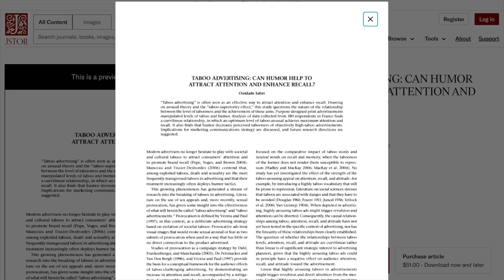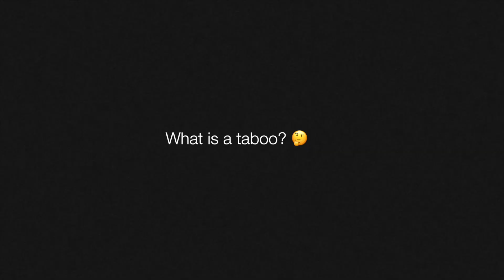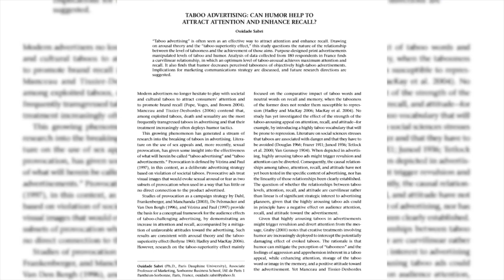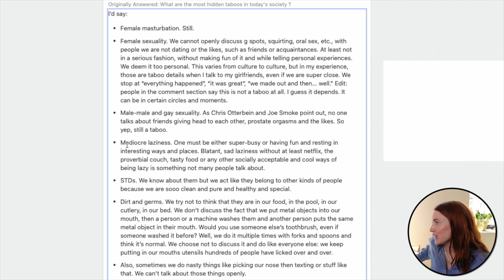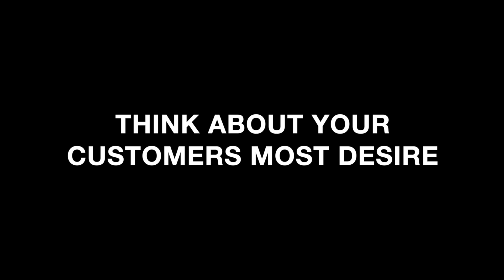Taboo Advertising: The Ultimate Hack to Winning Facebook Ads Creative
🧰 MEDIA BUYING & CREATIVE TOOLS:

Motion - Creative Reporting Dashboards - Use DARAD10 to get 10% your first 3 months

📸 YOUTUBE & CREATIVE GEAR:

TubeBuddy - How I do keyword research for my channel Is taboo advertising the secret to creating scale-to-the-moon unicorn ads? It might be. Let's do a 10-minute deep dive on taboo advertising and how some brands are using it to scale on Facebook Ads..

MY FAVORITE MEDIA BUYING & CREATIVE TOOLS
Foreplay.io - How I save Facebook & TikTok Ads creatives forever